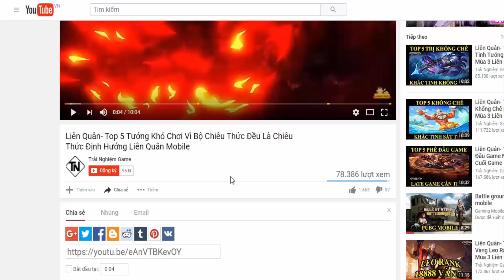Liên Quân- Top 5 Tướng 13888 Vàng Đi Trợ Thủ Tốt Nhất Mùa 3 Liên Quân Mobile